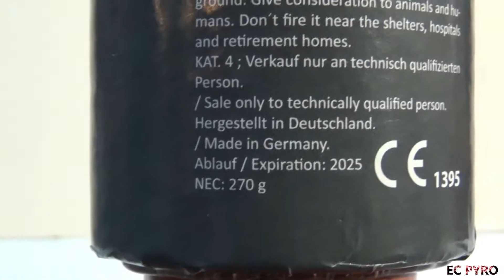STIELHANDGRANATE 014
Boas pessoal!
Este é o mais impressionante e provavelmente o petardo com mais NEC que alguma vez irei utilizar no canal. O que diz em letras grandes: Remover tampa vermelha antes de usar.
💥 270 gr
🔊 128.4 DB a 2 metros
⟷ 33 cm (top 12,7 x 6,5cm)
Ø 4,5 cm
⚖ 505 gr

Atenção!
Este vídeo foi gravado com o intuito de demonstrar. Não devem copiar o que se pratica. Todas as proezas foram desempenhadas em ambiente controlado e por um profissional, que não sofreu qualquer ferimento.
Stay safe